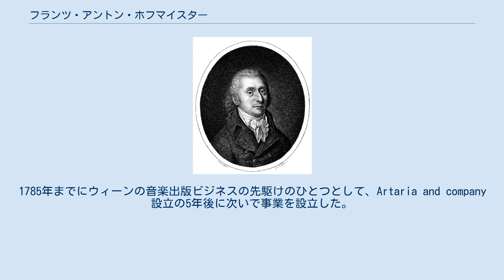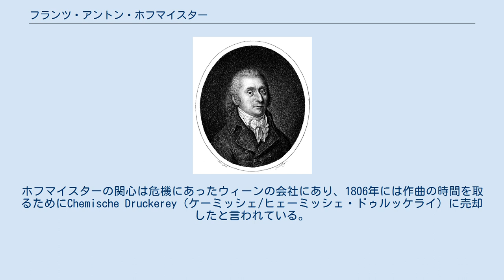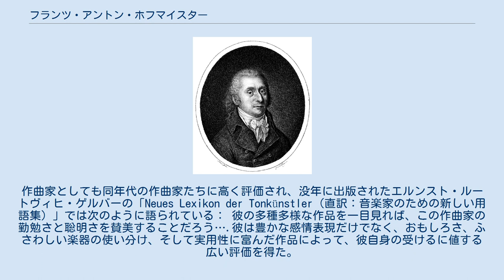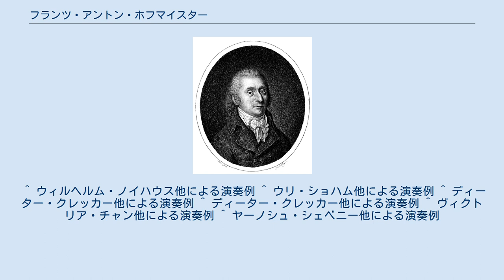フランツ・アントン・ホフマイスター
フランツ・アントン・ホフマイスター フランツ・アントン・ホフマイスター（Franz Anton Hoffmeister, 1754年5月12日 – 1812年2月9日）はドイツの作曲家・音楽出版者。
 1754年、南西ドイツのロッテンブルク・アム・ネッカーで生まれ、14歳で法律を学ぶためウィーンへ行く。
しかし勉強していくうちに音楽で生きていこうと決め、彼はその広く多様な作品をもってして、1780年代までにウィーンで最も人気のある作曲家の一人となった。
 しかし今日におけるホフマイスターの評価は音楽出版者としての活動が支えている。
1785年までにウィーンの音楽出版ビジネスの先駆けのひとつとして、Artaria and company設立の5年後に次いで事業を設立した。
ホフマイスターは彼自身の作品や、多くの当時重要な作曲家（ハイドン、モーツァルト、ベートーヴェン、クレメンティ、アルブレヒツベルガー、ディッタースドルフ、ヴァンハルなど）の作品を出版した。
これら有名な作曲家たちはホフマイスターの個人的にも親しい仲にあった。
（モーツァルトは 「弦楽四重奏曲第20番」 をホフマイスターに捧げ、「フルート四重奏曲 第4番」 の変奏曲にホフマイスターの歌曲の主題を使っている。またベートーヴェンは手紙の中でホフマイスターを“もっとも愛しい兄弟”と綴っている。） ホフマイスターの出版活動は1791年にピークを迎えたが、その後は作曲活動へとシフトしたようである。
彼のオペラの多くは1790年代はじめに作曲・上演されたが、ビジネスセンスの欠如と相まって、作曲数も減っていった。
 1799年にホフマイスターとフルート奏者のフランツ・トゥルナーは遠く離れたロンドンまでのコンサートツアーに出発する。
しかしオルガン奏者のアンブロージウス・キューネルと友人となったライプツィヒより遠くへは進まなかった。
二人は“一年以内に”音楽出版業で提携する約束をし、Bureau de Musique（ビュロー・ドゥ・ミュジック）を設立した（のち1814年に買収されてペータース社となり、現在も著名な楽譜出版社として存続している）。
彼らの出版物の中には1802年に出版されたバッハの鍵盤楽曲集第１巻もあった。
1805年までホフマイスターはウィーンの会社とライプツィヒの新しい出版社を行き来していたが、同年3月にビュロー・ドゥ・ミュジックの独占的な所有権をキューネルに譲渡した。
ホフマイスターの関心は危機にあったウィーンの会社にあり、1806年には作曲の時間を取るためにChemische Druckerey（ケーミッシェ/ヒェーミッシェ・ドゥルッケライ）に売却したと言われている。
 1812年、ホフマイスターはウィーンに没した。
作曲家としても同年代の作曲家たちに高く評価され、没年に出版されたエルンスト・ルートヴィヒ・ゲルバーの「Neues Lexikon der Tonkünstler（直訳：音楽家のための新しい用語集）」では次のように語られている： 彼の多種多様な作品を一目見れば、この作曲家の勤勉さと聡明さを賛美することだろう….彼は豊かな感情表現だけでなく、おもしろさ、ふさわしい楽器の使い分け、そして実用性に富んだ作品によって、彼自身の受けるに値する広い評価を得た。
この最後の特色において、我々はすべての楽器における名手であったかのような彼の楽器に関する知識に感謝しなければならない。
 ホフマイスターの多様な全作品の中で有名なのはフルートのための作品で、協奏曲だけでなく、フルートが主役の室内楽もある。
これらの作品の多くはフルートが最も魅力的な楽器と考えたウィーンの数多のアマチュア音楽家とともに作曲された。
フルートの作品以外に、少なくとも8つのオペラ、50以上の交響曲、多数の協奏曲（少なくとも25曲はフルート協奏曲で、他にヴィオラ協奏曲がある）、多数の室内音楽、ピアノ曲、いくつかの歌曲集などがある。
 この一覧は主に独語版ウィキペディアによる。
 ^ ウィルヘルム・ノイハウス他による演奏例 ^ ウリ・ショハム他による演奏例 ^ ディーター・クレッカー他による演奏例 ^ ディーター・クレッカー他による演奏例 ^ ヴィクトリア・チャン他による演奏例 ^ ヤーノシュ・シェベニー他による演奏例